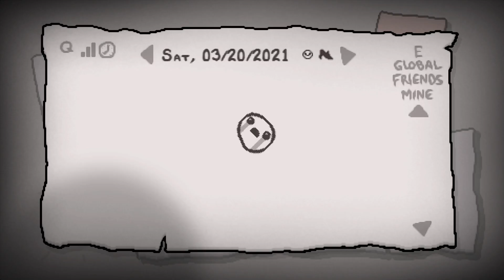NICE RUN - Daily Dailies #70 - The Binding Of Isaac: Afterbirth+